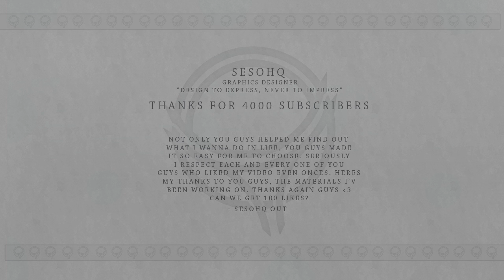4000 Subscriber Material Giveaway | Thank You!